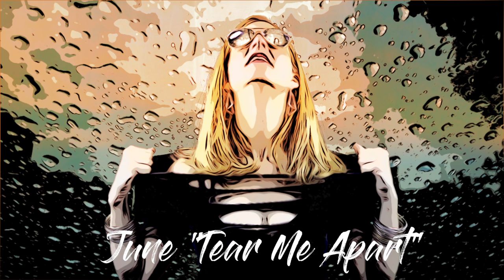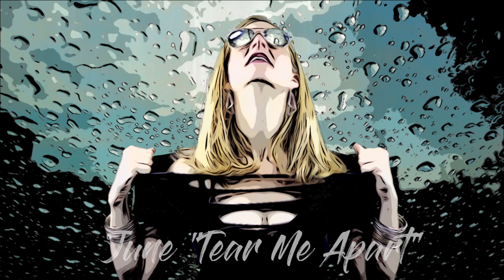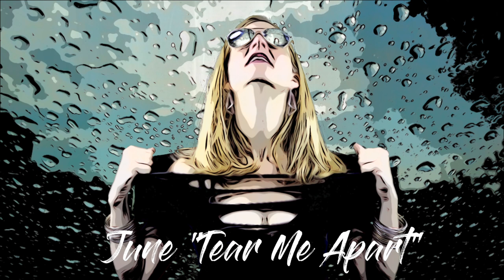MP LEON LAVAL - Tear Me Apart feat. June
my first edm-song produced with leon!!!
thank you ever so much for believing in me …

stay in tune!

yours, JUNE
Music & Words: Leon Laval, June
Photo: Julia Schneider
Produced by Leon Laval

sing, to get it out of your system
i know there are those times
when it just hurts
sometimes it helps to put it in words

lyrics

staring at the phone
empty like a hole
waiting for your call
but you‘re gone

looking for something else
meeting all your friends
and i‘m stuck at home
all alone

get myself together - right now
find myself a shelter - find love

you tear me apart

my heart is bleeding
must stop that grieving
yeah, watch me leaving (see me leaving)
i‘m gonna find love

when we meet we match
our fire‘s hard to catch
but you don‘t, wtf
open up

so we‘ve had our chance
bittersweet romance
you don‘t care ‘bout what we have
shame on love